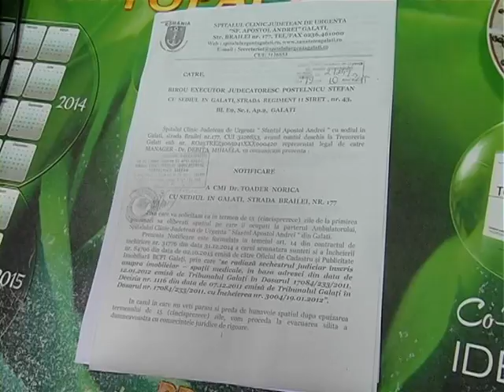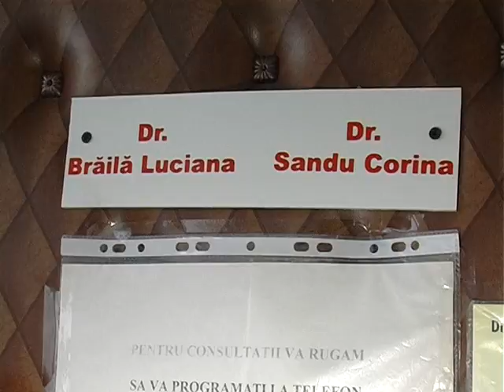Ştire Etv - Medici de familie, evacuaţi din spital | 26.10.2015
Medicii de familie care au cabinet în cadrul Spitalului Județean de Urgență Galați au la dispoziție doar câteva zile pentru a evacua clădirea.  Decizia definitivă a instanței judecătorești lasă fără asistență medicală peste 20 000 de pacienți. De asemenea, dacă nu au un sediu unde să își practice meseria, doctorilor li se reziliază contractul cu Casa Națională de Asigurări de Sănătate.